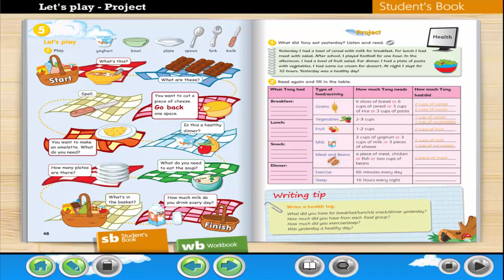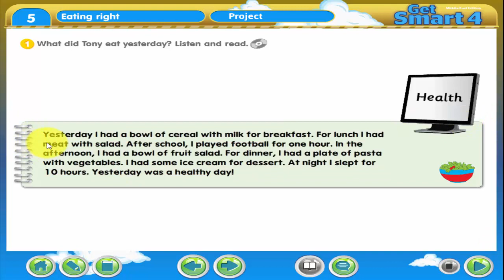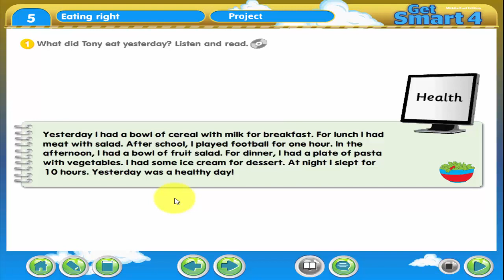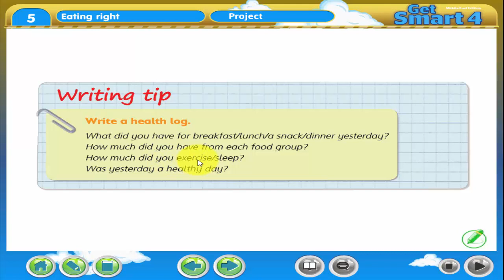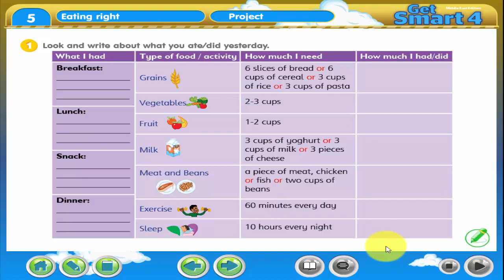شرح وحل كتاب Get Smart 4 الوحدة الخامسة الدرس الخامس